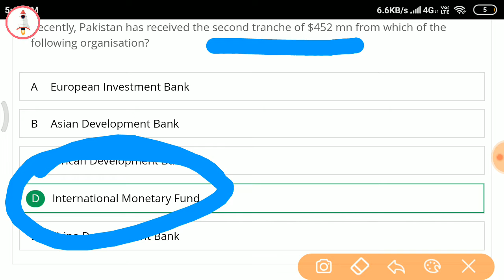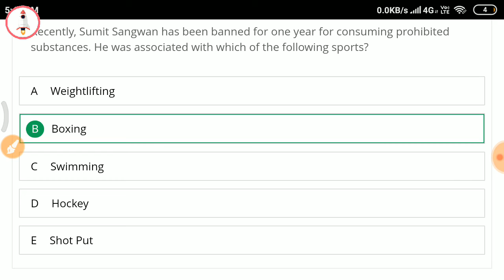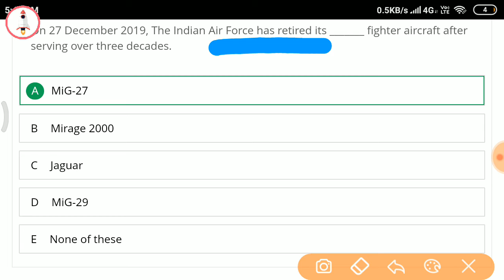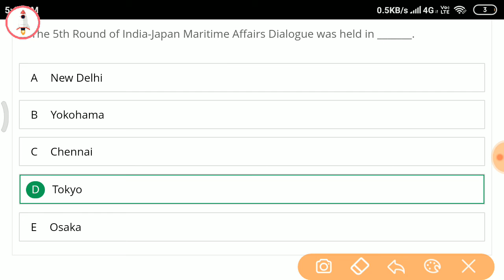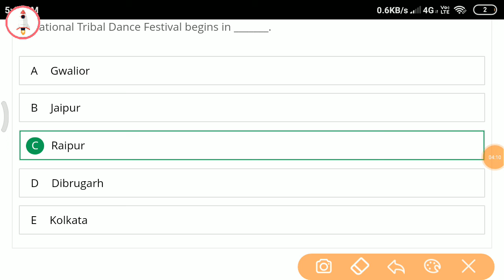Odia Daily Current Affairs in odia | 29th December,2019 | Today current affairs